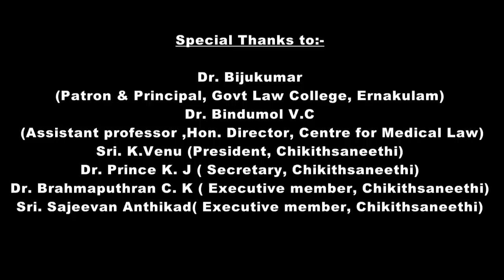Expert Evidence in Medical Neligence - Chaired by Dr.Sherly Vasu and Co Charied by Adv. T.B Mini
One day State level workshop on 'Medical Negligence and Legal Remedies' conducted jointly by 'Centre For Medical Law' Govt. Law College, Ernakulam and 'Chikithsa Neethi' Thrissur on 18th February 2017 at Govt. Law College, Ernakulam. Second Session of the programme discussed the topic 'Expert Evidence in Medical Neligence'